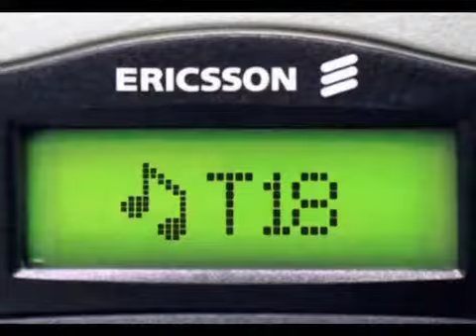Ericsson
Director Alain Gourrier